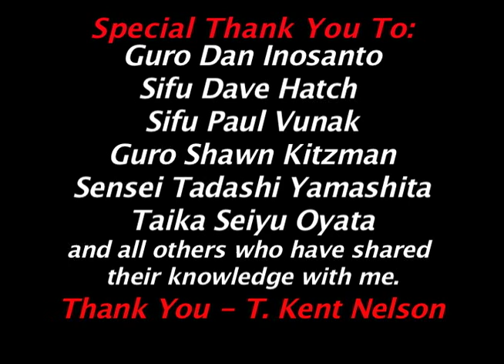#9 Sneak Peek Quicktime